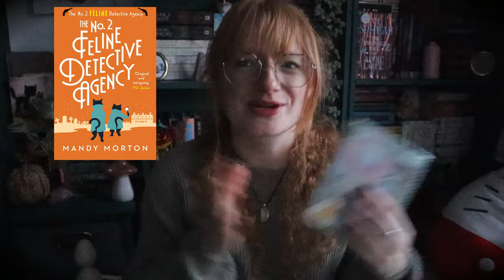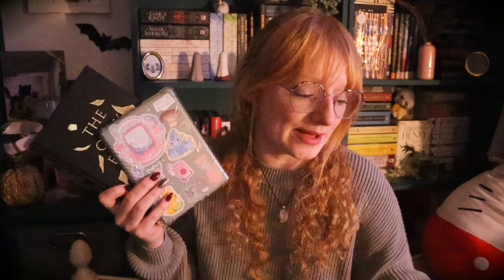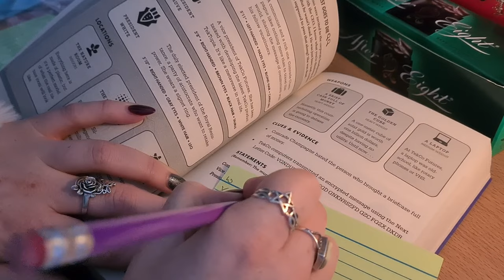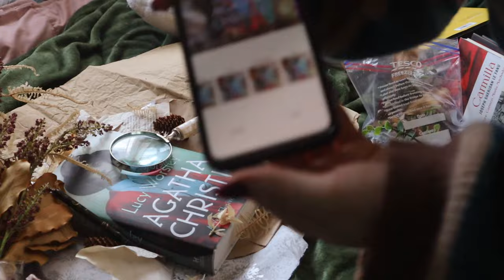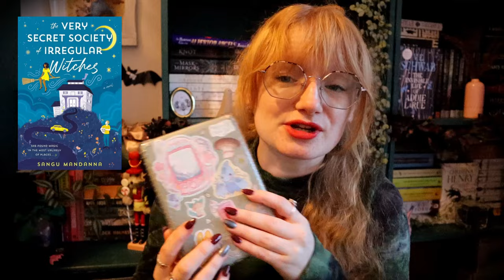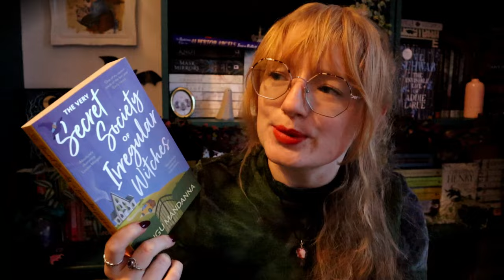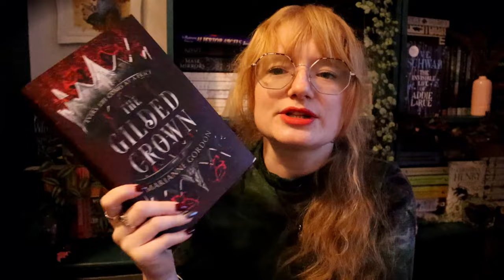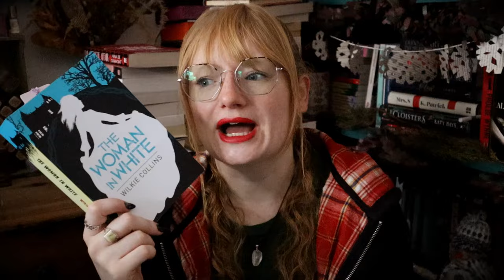A DNF a new favourite & more ~ Chaotic Weekly Reading Vlog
This ended up being a rather chaotic weekly reading vlog. I couldn't decide what I wanted to read so I ended up with a DNF, finishing 1 book, starting another & finding a new favourite.

Videos Mentioned:
Last weeks vlog